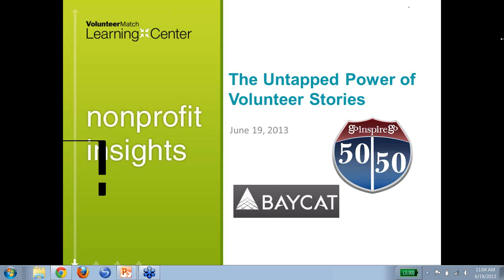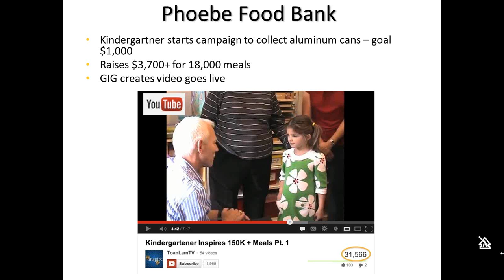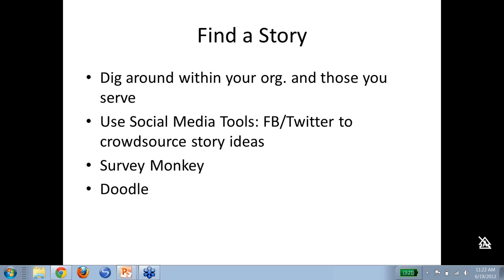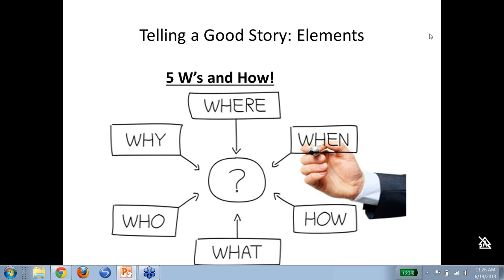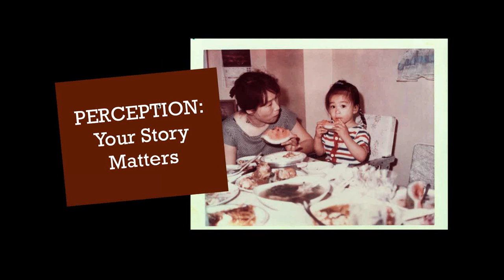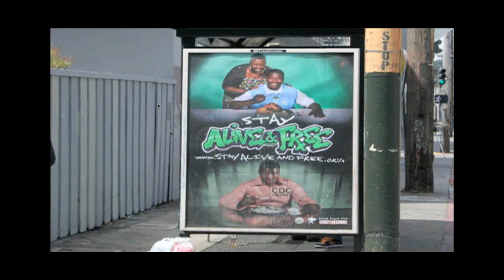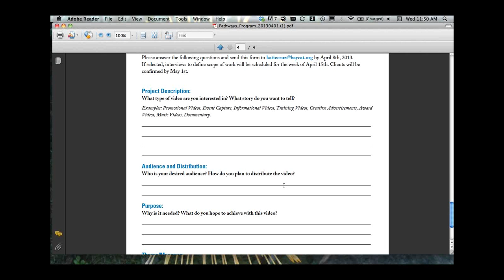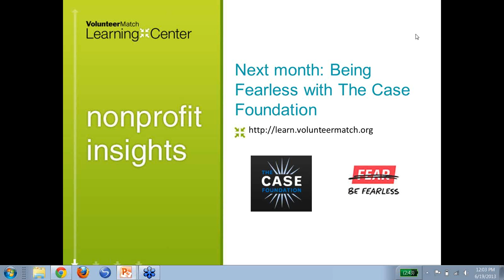Nonprofit Insights: The Untapped Power of Volunteer Stories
NOTE: THIS RECORDING HAS SOME AUDIO ISSUES. STICK WITH IT, MOST OF THE PRESENTATION IS FINE!

Your nonprofit's volunteers help at your events, organize your office, and perhaps even work virtually on grants and social media. They ask only to know that what they do makes a difference.

What you might not realize about your volunteers, however, is that they are a source of great stories to help your organization spread your message and build support. After all, who better to talk about the great work you do than those who are so passionate about it, they help for free?

But what's the best way to capture and share the stories of your volunteers? For the June 2013 Nonprofit Insights webinar, Toan Lam, creator and host of GoInspireGo.com (GIG), and Villy Wang, Founder, President and CEO of nonprofit organization BAYCAT, shared ideas for volunteer storytelling, specifically using video.

Toan provided concrete tips that anyone can use to create poignant video stories, and Villy showed us how her organization has turned volunteer storytelling into an effective and impactful way to build support.